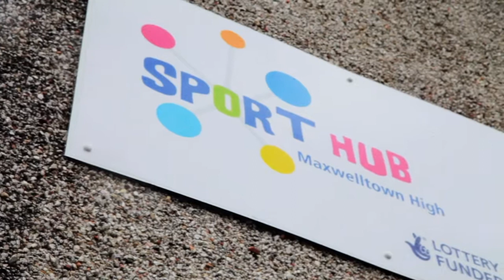Maxwelltown community sport hub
The Maxwelltown community sport hub started in September 2011 and has seen some fantastic growth in school facility usage and participation in sport from the pupils. CSHs are a key part of sportscotland's contribution towards Legacy 2014, using National Lottery funding.